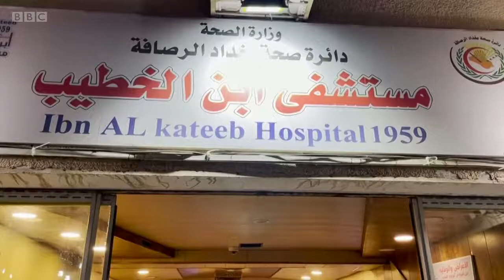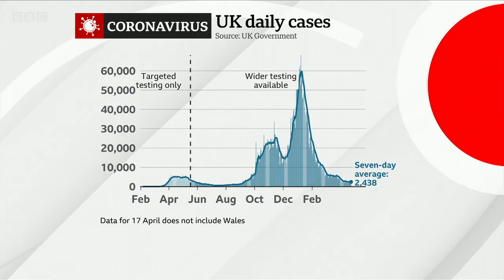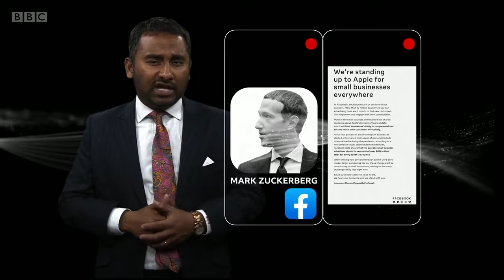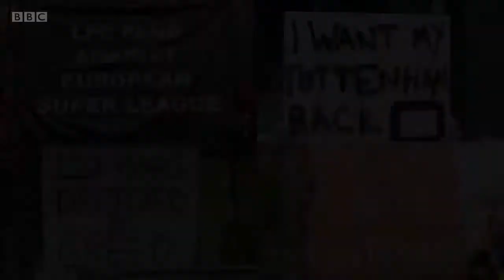BBC Weekend News (Late) - 25th April 2021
This is the BBC's Weekend (Late) News bulletin with Mishal Husain on the 25th April 2021.